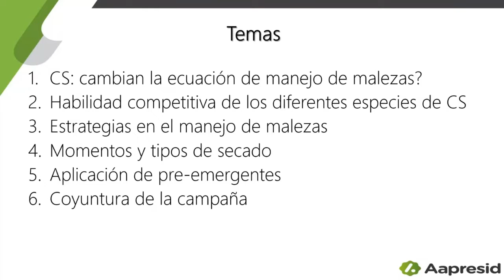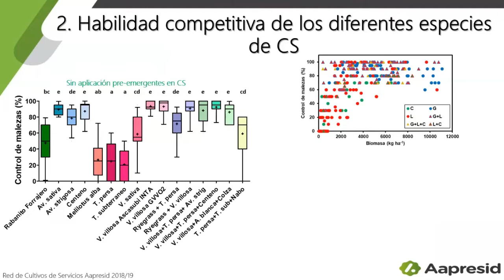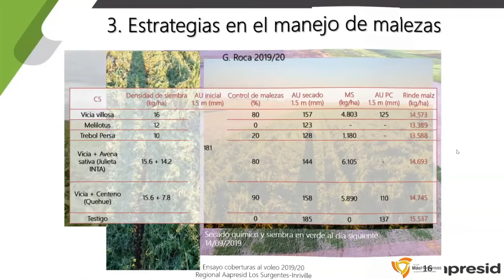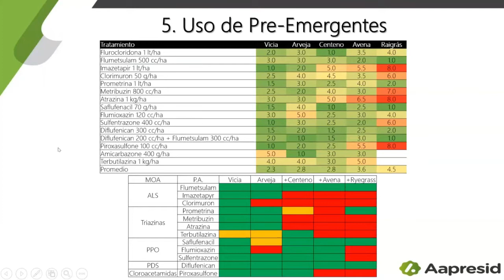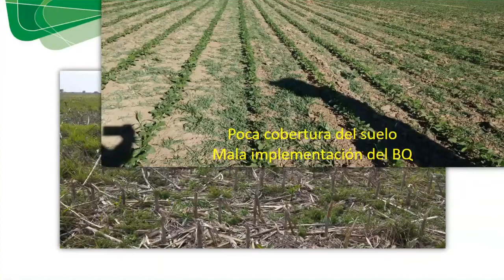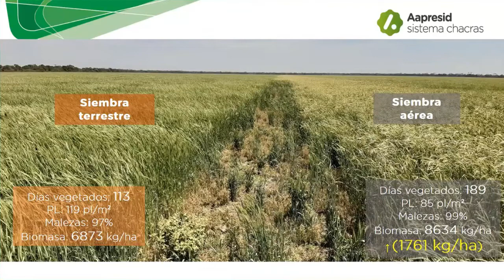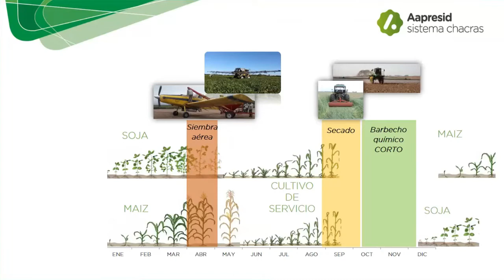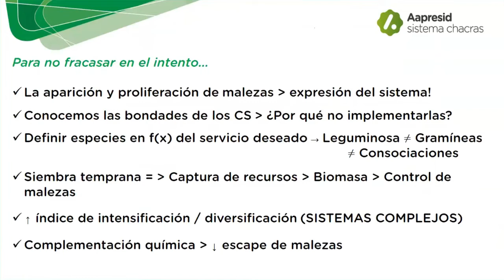Cultivos de servicios: ¿cambian la ecuación en el manejo de malezas?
Jornada del Programa REM (Red de Manejo de Plagas) de Aapresid, en el marco de Aapresid ComunidadDigital.
Disertantes: Ing. Agr. José Luis Zorzin, Ing. Agr. Emmanuel Zaiser.